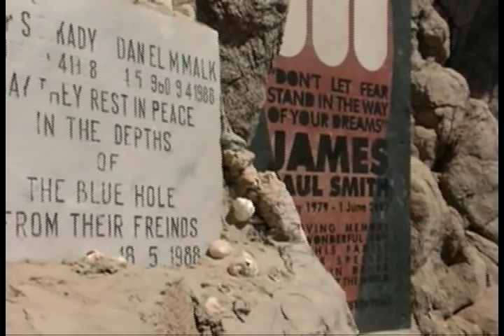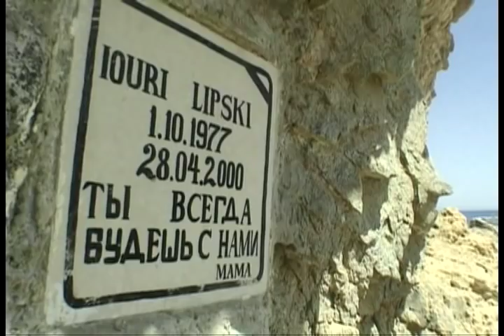Fatal diver's accident in Blue Hole, Dahab, episode #4, Yuri Lipski "death caught on tape"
This is the episode from my documentary "the Sacred Truth" which explains (in a way) what happened with Yuri Lipski and what you can see and hear watching his video footage